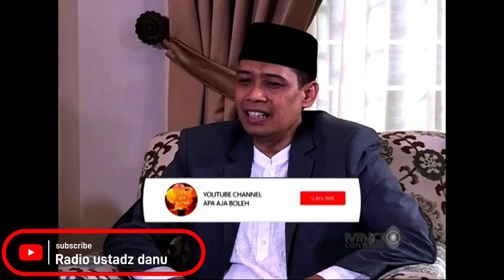‼️ ustadz Danu terbaru ‼️ kolesterol tinggi di atasi dengan begini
Mau mendukung kami ?